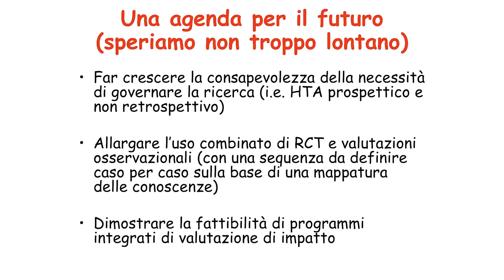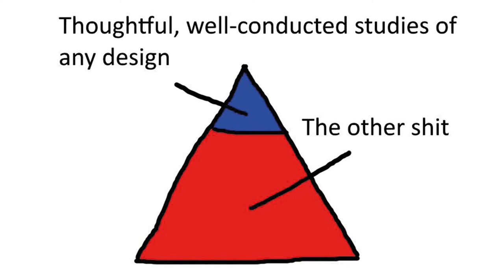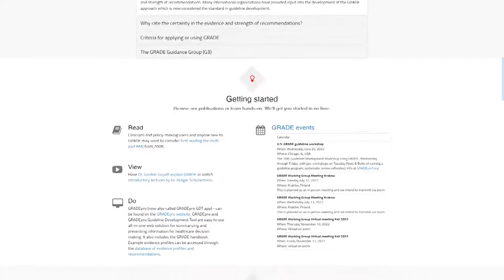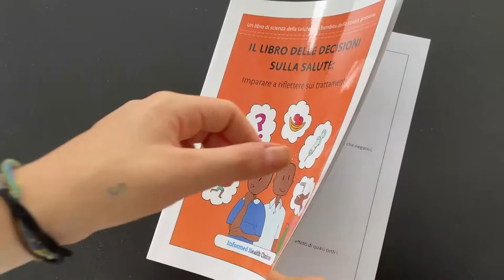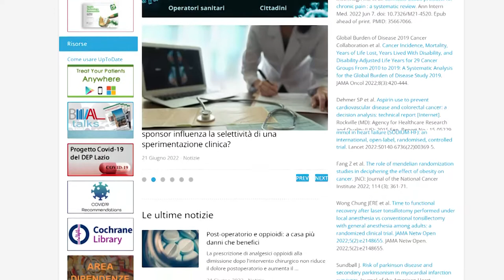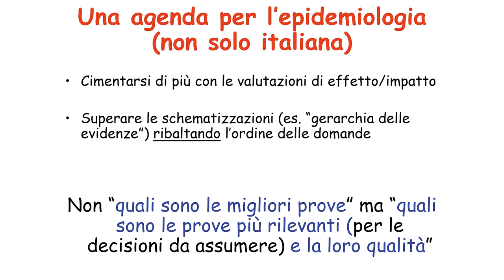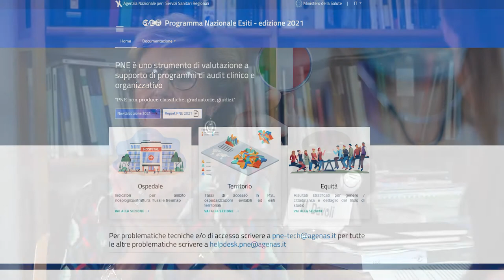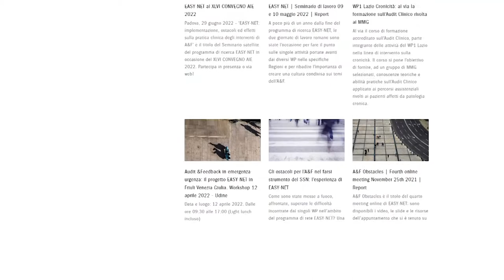Evidence-based medicine: a che punto siamo, dieci anni senza Alessandro Liberati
In questa conversazione Marina Davoli, direttrice del Dipartimento di Epidemiologia del Servizio sanitario regionale del Lazio, e Rebecca De Fiore, membro del consiglio direttivo dell’Associazione Alessandro Liberati – Cohrane Affiliate Centre, ripercorrono le tappe fondamentali della vita lavorativa di Alessandro Liberati facendo il punto su quello che è successo negli ultimi dieci anni nell’ambito della medicina basata sulle evidenze e dell’epidemiologia.